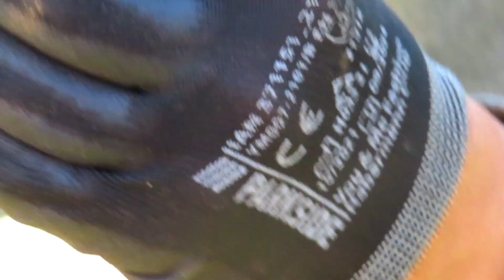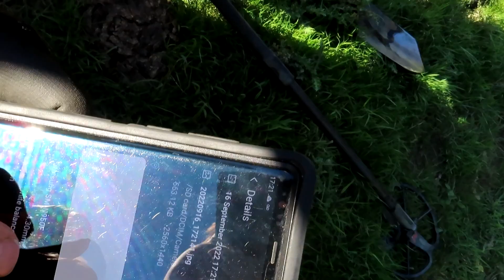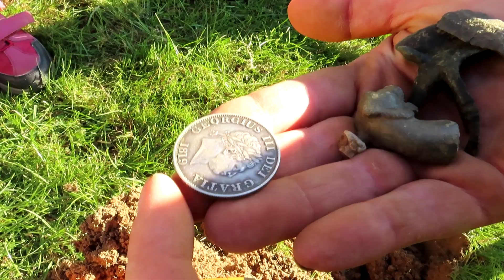And Now For Something Totally Different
Me Mark and my Cameraman Rich out doing some filming with a local school that organised a historical walk.